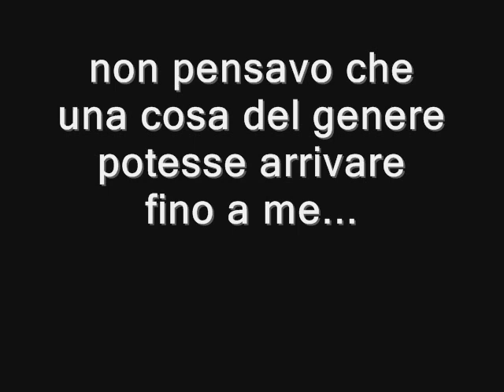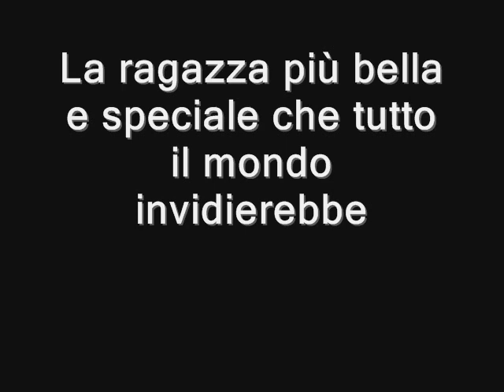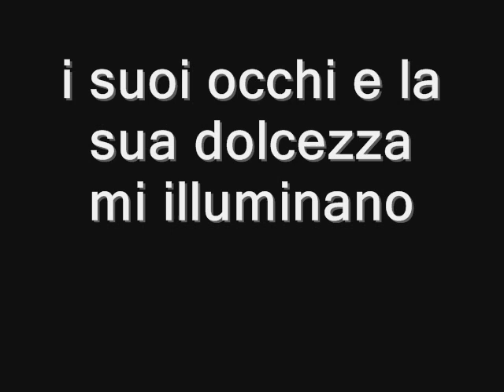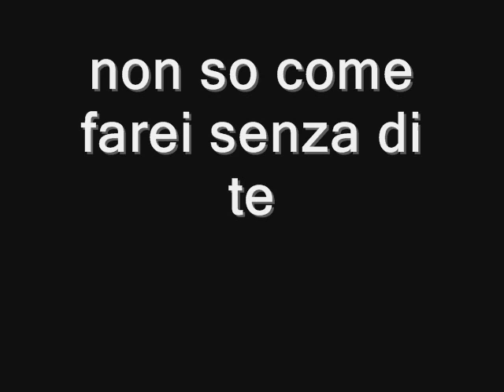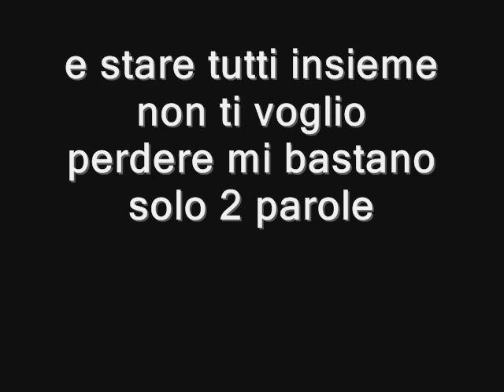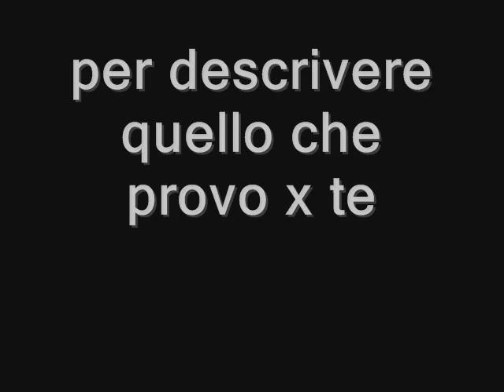x te amore by fre